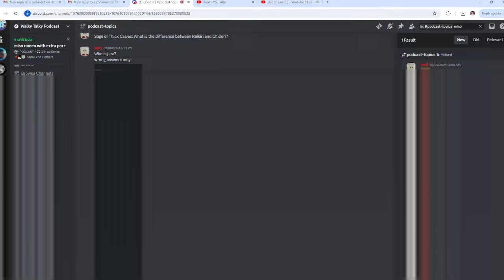THIS Is The Reason Boruto's Scientific Ninja Tech Is So HATED!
Getting To The Bottom Of This Naruto Thing. Ft. @misoooAnime

PODCASTERS:
Oodie: @ScreenwritersPerspective
Kamui: @kamuidimension